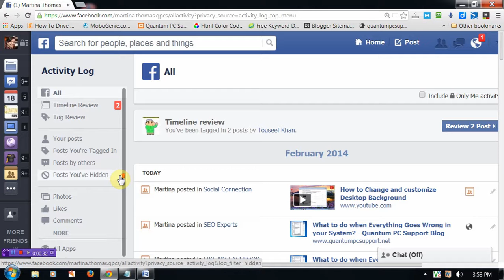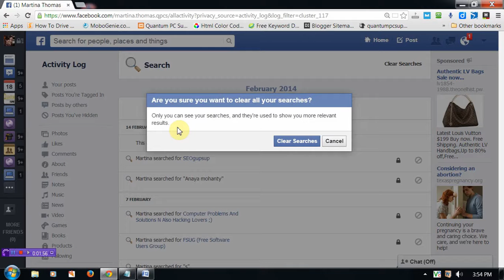Delete or View facebook search history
This video will show you how to reach facebook search history. In the history section you could see your all search history and delete those history. But we recommend you to delete only if it is necessary.